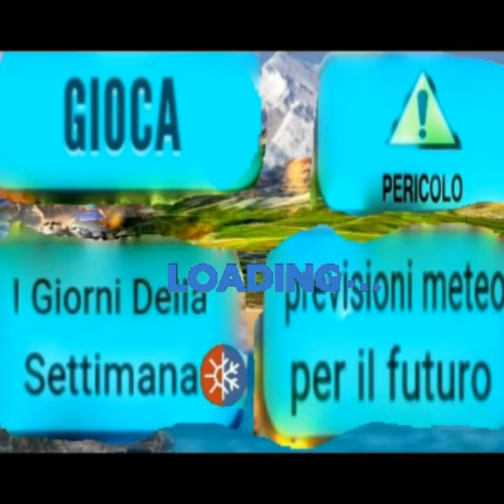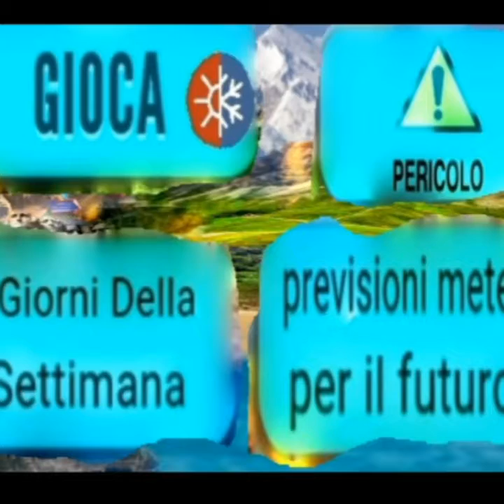E arrivato l'inverno tardivo del 2020 e ritornato🧟‍♂️😱maletto 2020